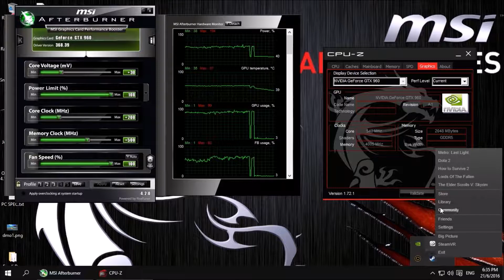Intel i5 6400 with MSI GTX 960 2GB OC Test on Metro: Last Light Ultra Settings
Intel i5 6400 with MSI GTX 960 2GB OC Test on Metro: Last Light Ultra.
FPS on recording:-
on ULTRA SETTINGS: 35-60

My PC specification:
Processor: Intel Core i5 - 6400
Power Supply: Corsair VS550 ATX 550WATT
Motherboard: MSI B150A GAMING PRO
Graphics Card: MSI Geforce GTX 960 Gaming 2G OC
Storage: Kingston SSD 300V
RAM: Kingston Hyper X 8GB DDR4 2666